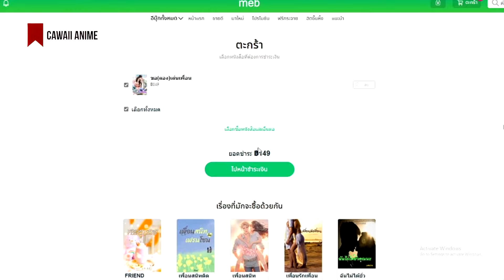"ศัตรูคนเดียวกัน"💕DANDADAN Ch.81-90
🎁 ขอ(ลอง)เล่นเพื่อน ไปอ่านกันเถอะ !!

👑 เรื่องราวเริ่มต้นด้วยตัวละครหลัก โมโมะ อายาเสะ และ เคน ทาคาคุระ ทั้งสองเป็นเพื่อนร่วมชั้นเรียนกัน โมโมะ เธอเกิดมาในตระกูลผู้เป็นร่างทรง เธอหลงใหลในเรื่องผี และ เคน เด็กหนุ่มผู้คลั่งไคล้เรื่องลี้ลับขั้นสุด แต่ทั้ง 2 เชื่อว่าสิ่งที่อีกฝ่ายเชื่อนั้นไม่มีอยู่จริง และทั้งสองได้ไปยังสถานที่ที่มี ‘มนุษย์ต่างดาว’ และ 'ผี'  เพื่อให้ตัวเองชนะการเดิมพัน และการเดิมพันครั้งนี้ทำให้ทั้งสองต้องประจันหน้ากับ ‘เรื่องลี้ลับเหนือจินตนาการ’ ที่กำลังเกิดขึ้นเบื้องหน้า ส่งผลให้ทั้งสองได้รับพลังลี้ลับและพลังคำสาป และเผชิญหน้ากับการต่อสู้ที่ที่กำลังจะเกิดขึ้น พร้อมกับเรื่องราวความรักโรแมนติคที่กำลังจะเริ่มต้น !?